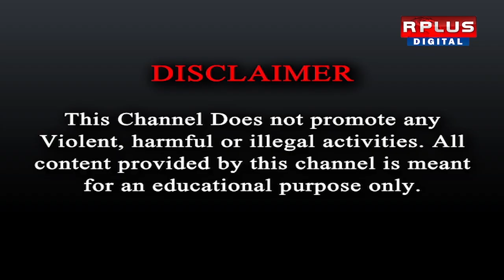Panchayat Election 2023 : সংঘর্ষে উত্তপ্ত ইংরেজবাজার । R Plus News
Panchayat Election 2023 : সংঘর্ষে  উত্তপ্ত  ইংরেজবাজার